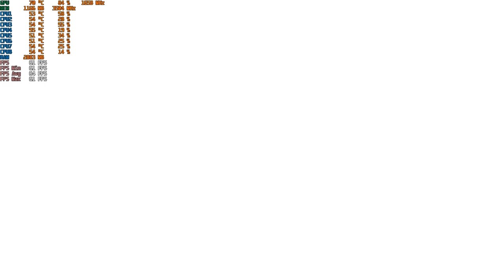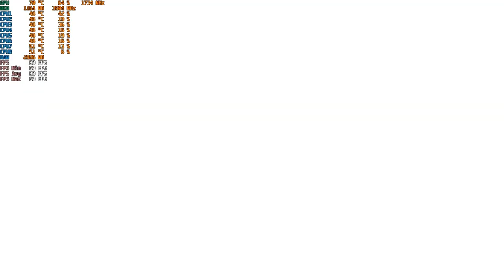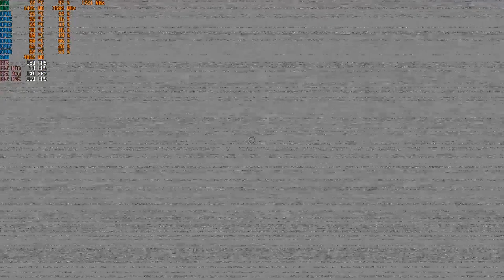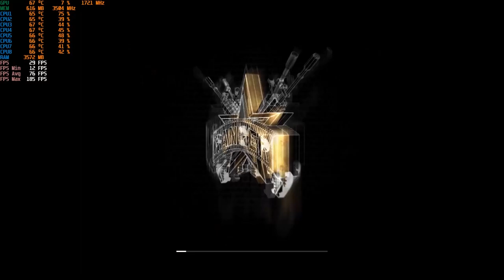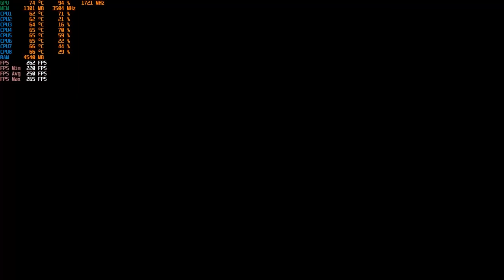Games top 6 PC GTX 1050 Ti 4GB GDDR5 & Intel i7-3770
Assassin's Creed III 0:00
Call of Duty  Advanced Warfare 15:15
Call of Duty  Black Ops 24:01
Call of Duty  Black Ops II 29:09
Call of Duty  Modern Warfare 2 40:47
Mafia II 58:56